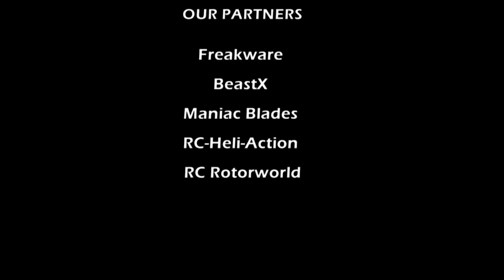Model helicopter used as OUTBOARD MOTOR for boat!?!!!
A T-Rex 600 model helicopter is used as an outboard motor for a boat. The whole action was filmed in a well-known Turkish yacht marina. Technically it was much more difficult than one might think: not only did the highly corrosive sea water limit the time for the experiment (the helicopter's BEC power system was first to die), but we had to learn how to rev up the tail rotor as slowly as possible. Soft start of the ESC was not a help but a problem: when raising the stick on the Tx nothing happens at first - and then starts even more powerfully. Consider that the high load under water will easily damage the drive train in overload situations. To better deal with this problem we chose a belt drive instead of a torque tube (wise decision as it turned out); you can hear the kkkkkrrrrrrrrchhhttt several times - would have killed the gears every time had we used a torque tube. Plastic tail blades further helped. And finally, when out in the "open water" failsafe kicked in unexpectedly. Rx was too close to the water and reflections obviously deteriorated the radio connection. Nonetheless a very cool experiment of which most people had thought it wasn't possible. Also loved the faces of the onlookers :D